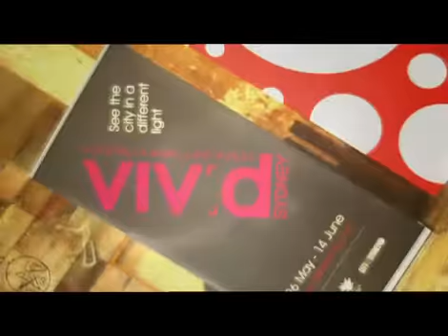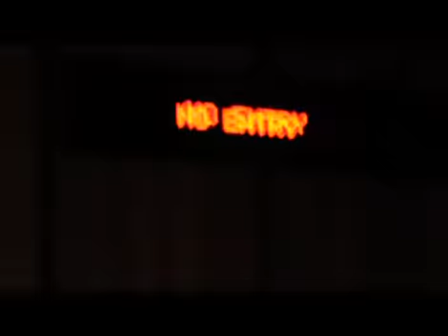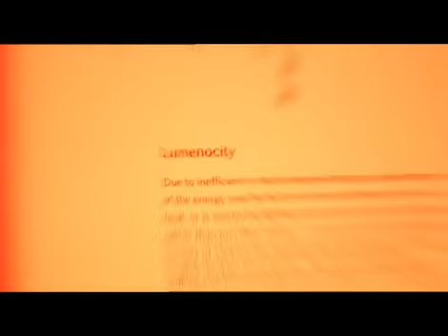2010 IFEA Festival and Event Entry SYDNEY AUSTRALIA